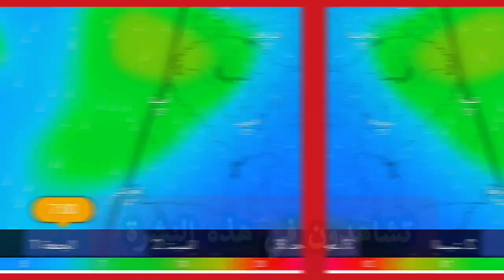حالة الطقس بالمغرب يوم الثلاثاء 28 يونيو عودة الأمطار إلى بلادنا المغرب المدن المعنية 🌦️🌦️🌩️🌩️🌦️⛈️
حالة الطقس بالمغرب وفق آخر تحديتات النمادج الاوروبية و الامريكية و التي تتوقع بحول الله نزول زخات مطرية على مستوى عدد من المدن المغربية
حالة_الطقس_غداحالة الطقس بالمغرب
اخبار_مغربية_اليومحالة الطقس بالمغرب وفق آخر تحديتات النمادج الاوروبية و الامريكية و التي تتوقع بحول الله نزول زخات مطرية على مستوى عدد من المدن المغربية